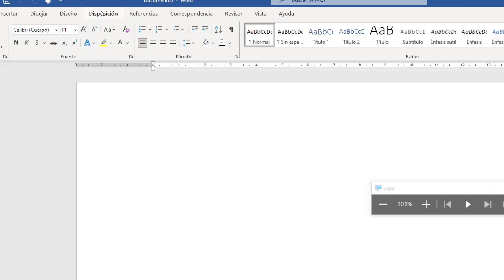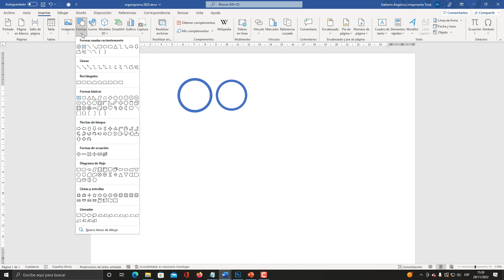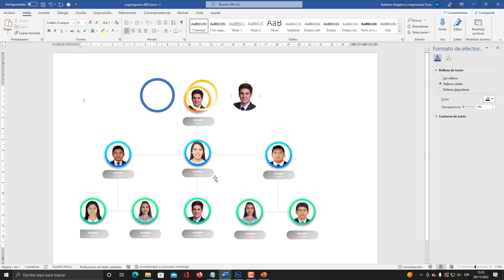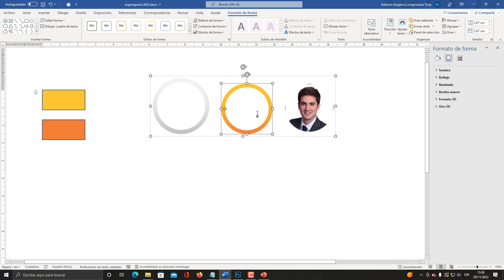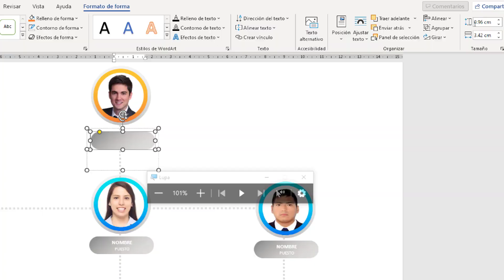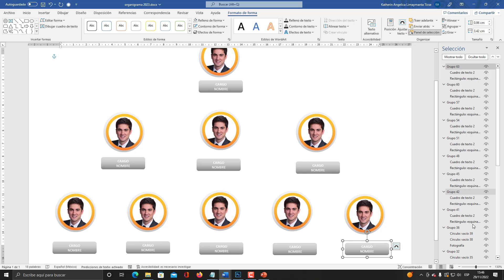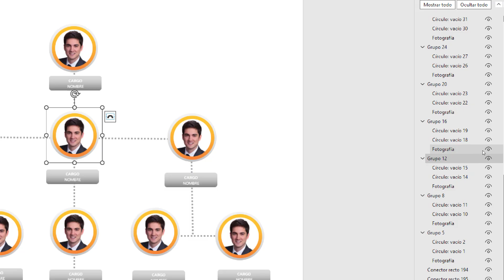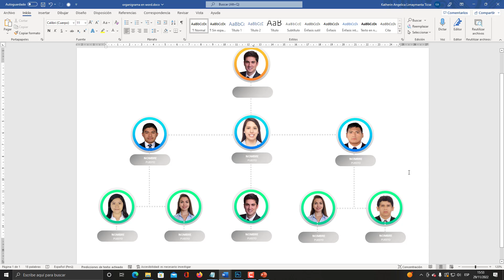Como crear un ORGANIGRAMA EN WORD con imágenes (Incluye Descarga)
Aprende a crear un organigrama llamativo en Word con imágenes. Muestra la jerarquía de tu empresa. Este video te va ser útil por que vas a poder crear un organigrama personalizado para mostrar gráficamente la estructura de tu empresa. Visualiza las relaciones jerárquicas entre departamentos.,
Ver de forma jerárquica las personas que componen el equipo de una empresa mediante este diagrama.

00:00 ORGANIGRAMA EN WORD con imágenes
02:00 Duplicar circulo vacio
04:50 Insertar imagen al circulo
05:59 Relleno degradado
07:19 ¿omo identificar colores de una imagen?
09:44 Idenficar colores en word
12:20 Estructurar organigrama
13:58 Alinear orizontalmente
14:56 Agregar leyendasa imagenes
19:38 Agregar lineas
22:00 Modificar imagen
23:40 Diseñar Organigrama